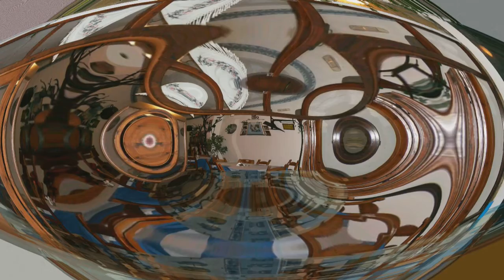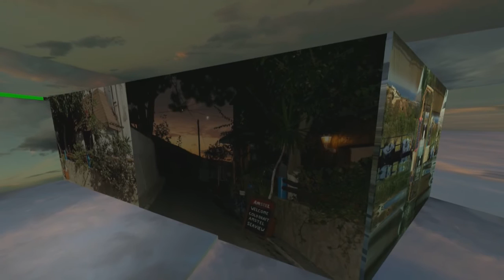mathes in sound.mkv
made in  taverna  MATHES  on 25 may  2012